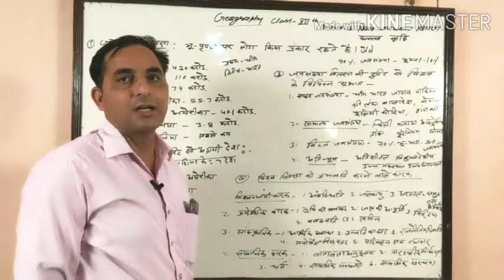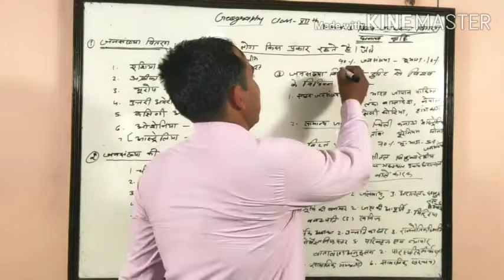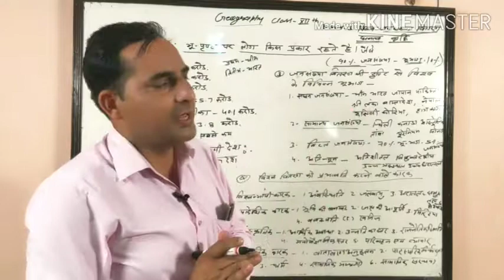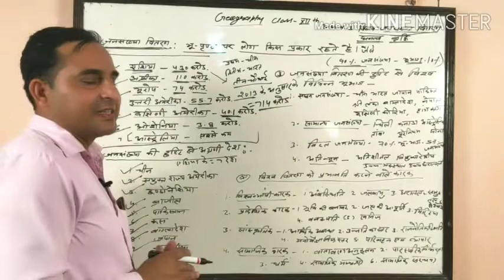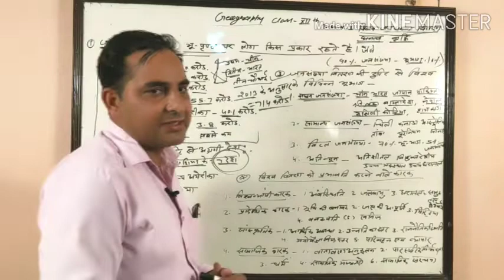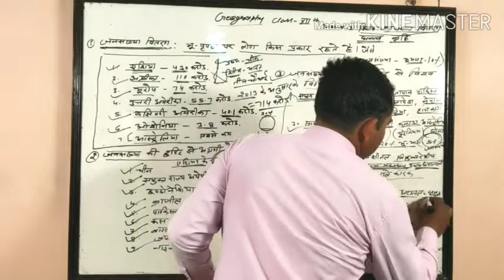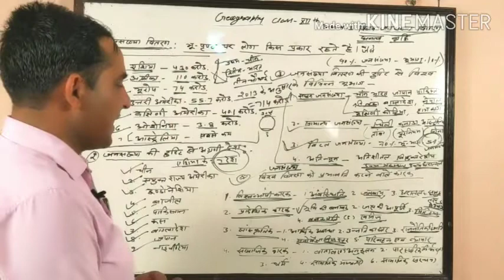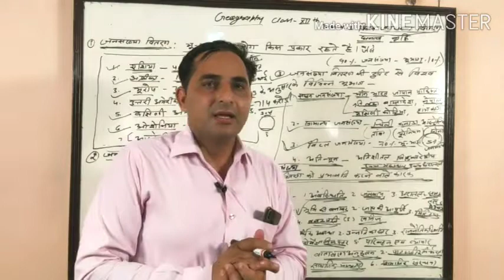R.B.S.E. Geography 12th -Explanation Of World Population